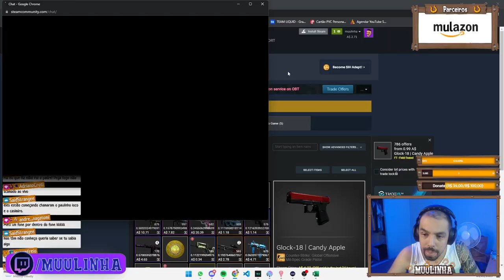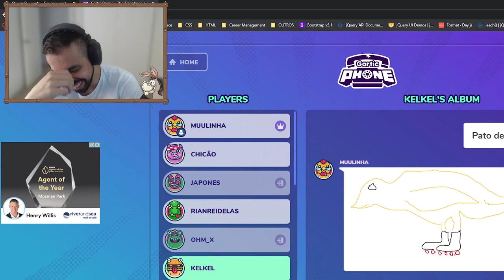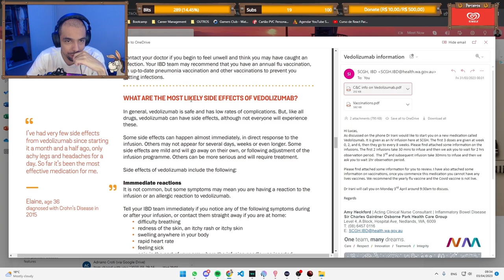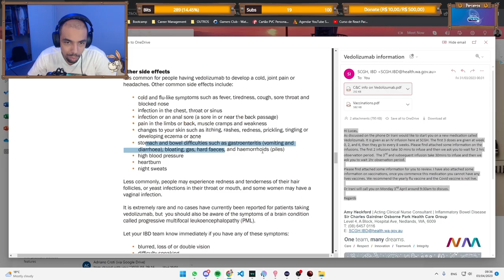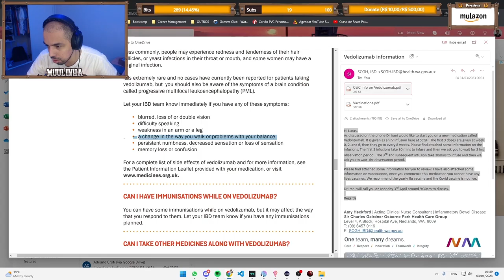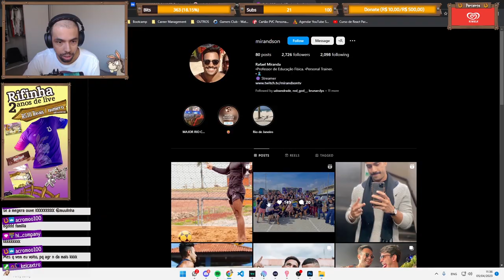VOCÊ TEM QUE CONHECER ESSE STREAMER!! (Momentos Engraçados) (Muulinha)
Live Do Muulinha nos comentários!!